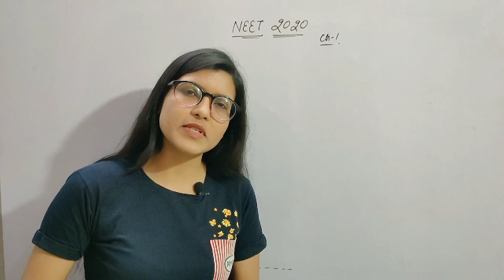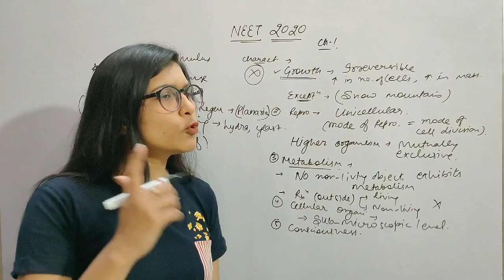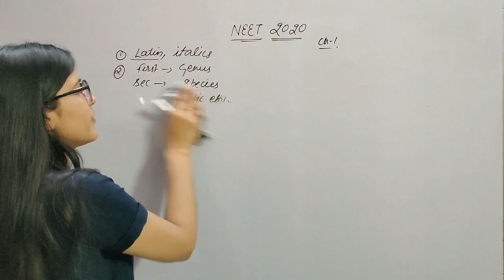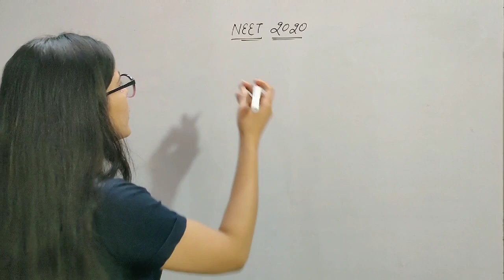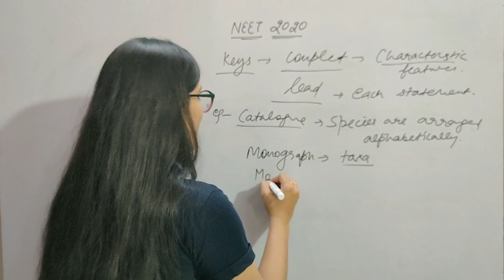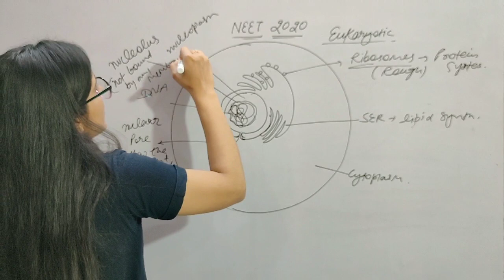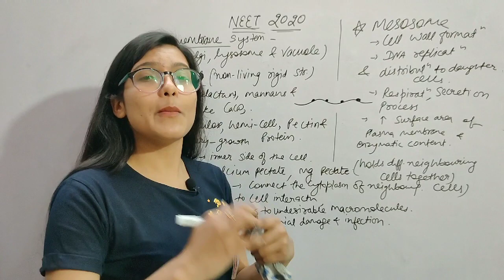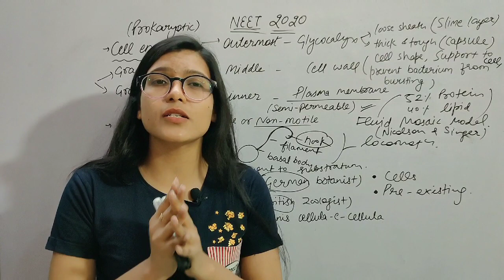NEET 2020 || DAY-01 ||THE LIVING WORLD||CRASH COURSE || BIOLOGY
In this video we will start our crash course biology neet 2020 . Day 1 LECTURE- 01
Here are some notes and practice questions for you guys .-